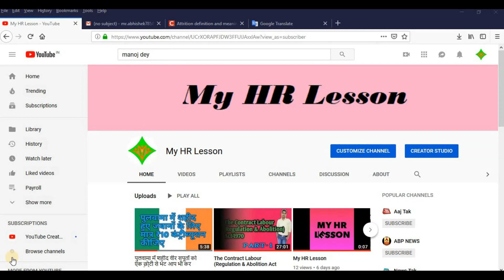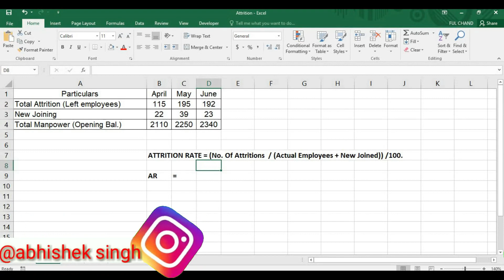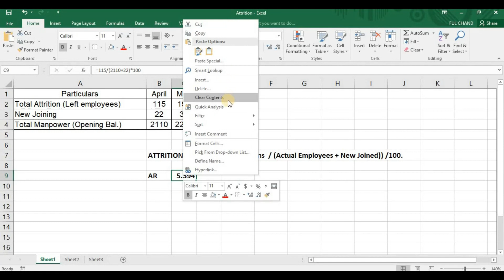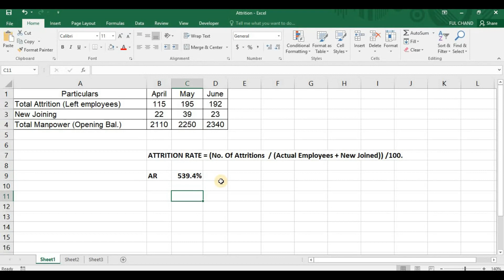How to calculate Attrition in MNC companies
In this video, you will learn how to calculate attrition rate of employees
ATTRITION RATE = (No. Of Attritions ) / (Actual Employees + New Joined)) /100.
Example:
1. Actual Employees (Opening BAL) - 500
2. No. Of people left (Attritions) - 35
3. No. Of Joined - 40

So according to the formula: (35) / (500 + 40)) / 100
Which comes to  i.e. 6.5 %
Now as you had 500 previously and now 40 joined so it makes 500 + 40 =540
Now if you calculate 6.5% of 540
Which clearly shows that 540 – 40 = 500, which is your current headcount and at the same time you can say my attrition is 6.5%.
That shows you lost 35 employees of 500 and 40 more joined which makes count to 540.